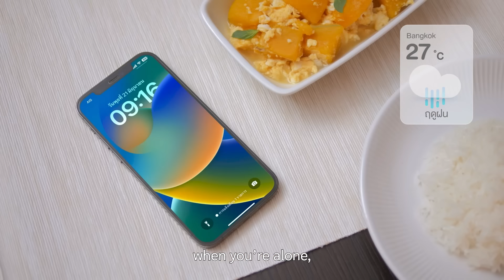เติมเต็มทุกมื้ออาหารให้สมบูรณ์ด้วยข้าวหอมมะลิใหม่ตราฉัตร หอม นุ่ม เหนียว สดใหม่ตลอดปี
ข้าวหอมมะลิใหม่ตราฉัตร เติมเต็มทุกโมเมนต์ได้ทุกเวลา ด้วยเทคโนโลยีการจัดเก็บที่ความเย็น 15 องศา ทำให้ข้าวสดใหม่ทุกวัน หอมนุ่มเหนียว พิเศษ การันตีด้วยรางวัลแบรนด์อันดับ 1 ถึง 12 ปีซ้อน

ฤดูเปลี่ยนไป ความอร่อยไม่เปลี่ยนแปลง